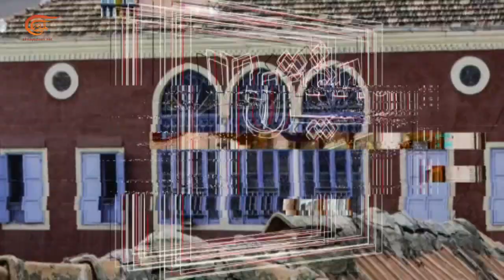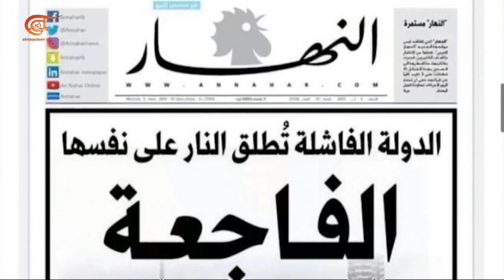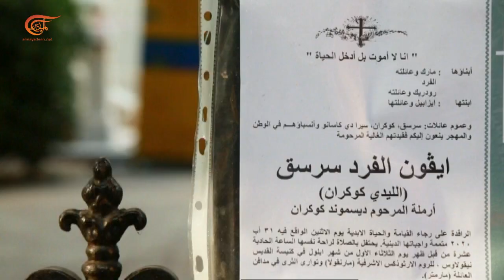وثائقي الميادين | اغتيال الذاكرة | 2020-10-11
إعداد: عمر كايد
إنتاج:  مجموعة من منتجي قناة الميادين